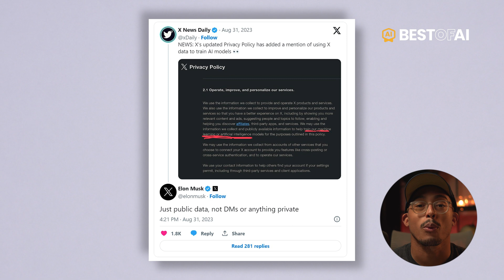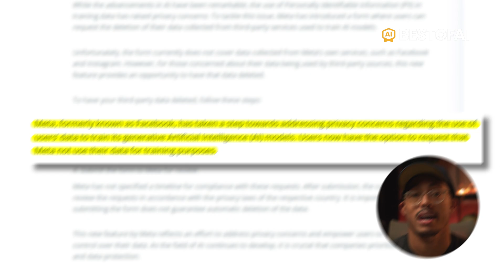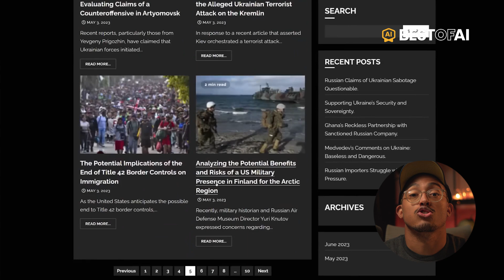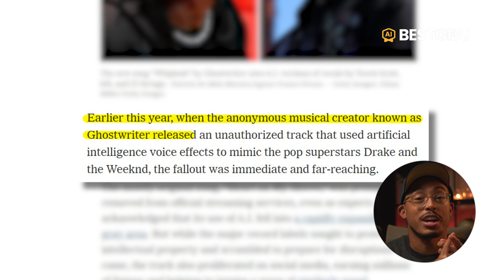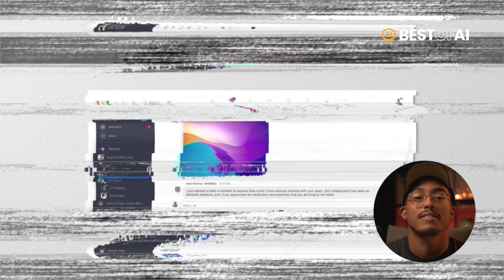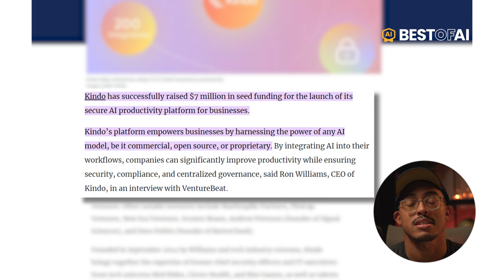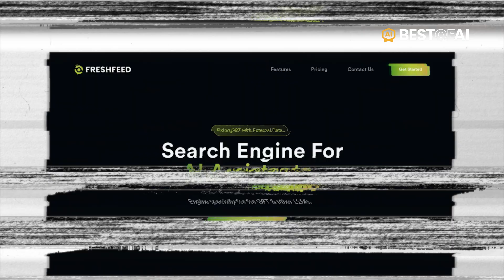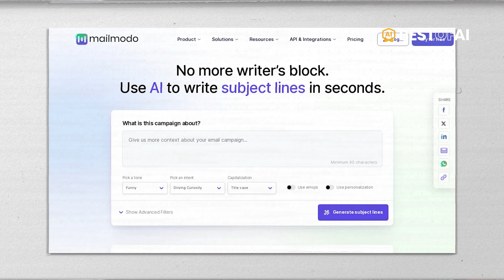AI News You Missed - Twitter (X) Is Doing What!?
This week we discuss several new AI stories. Including

X(Twitter) using user data to train their AI model, HubSpot going all in on AI, Anguilla making bank from .ai, and more.

Best of AI helps you Browse, search, and favorite cutting-edge AI tools to build your personalized toolbox. Join our vibrant community today and unleash your creativity in the realm of innovation and AI tooling.